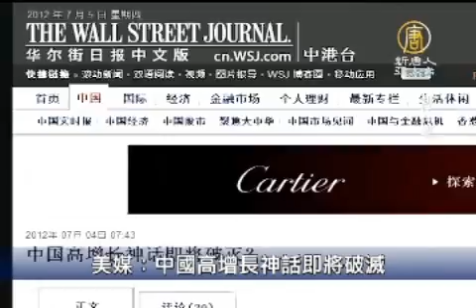【中國真相最新新聞報導】美媒：中國高增長神話即將破滅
【中國真相最新新聞報導】美媒：中國高增長神話即將破滅 (China Breaking News)
【新唐人亞太台2012年7月6日訊】來看到中國新聞真相報導。中國高增長的概念或許正在瓦解。美國媒體分析認為，由於銀行系統不穩、作為整個經濟體支柱的房地產市場即將崩潰，中國即將迎來一場盛大的硬著陸。美國華爾街做空大師查諾斯對《巴倫周刊》說，如果說中國房地產市場即將到來的崩潰，將達到杜拜泡沫的1,000倍，那還只是保守估計。

美國《華爾街日報》中文版轉載《巴倫周刊》「中國高增長神話即將破滅？」文章，文章提出，中國是否正在接近一個特殊的時間點，那就是，很多曾經高速發展的經濟體，在一個時間點，突然出現經濟減速甚至收縮的情況。

內容提到，中國今年國內生產總值(GDP)的增長率可能會降到8%，之後可能還會進一步大幅下降。文章中也提及中國經過30年平均每年10%的增長之後，中國高鐵速度一般的經濟增長正在大幅放緩。而似堅若磐石的中國高增長概念正在顯現越來越明顯的裂痕，這讓人想起25年前，當時日本經濟正繁花似錦，然而卻立即進入長達20年的低迷期。

對此，美國「紐約城市大學」經濟學教授陳志飛分析，中國經濟泡沫崩潰的嚴重性恐怕更甚於日本。

他也對中國的經濟衰退影響範圍，表示憂心。

陳志飛說：「我們知道中國一直在提保8，如果經濟增長低於8%的話，中國的職位、機會就要遠遠低於中國的就業人口，那麼就會造成很大的經濟問題，甚至是政治問題，那麼它的這種衰退從強度範圍來看，遠遠都要比日本所謂衰退20年，都要嚴重得多。的確是令人擔憂，對全世界的影響也會非常大。」

惠譽國際評級(Fitch Ratings)估計，中國的全部銀行貸款中，大約有35%將承受中國房地產市場各種不確定性的影響。

而從中國各地堆積如山的空置高樓，可以看出房地產市場過剩的嚴重問題。

中國問題研究專家 張而平：「在美國雖然人家國家政府欠了一定的債務，可是人家的老百姓的生活是得到保障的，在中國正好相反，老百姓民不聊生，政府拿到了很多錢，這是中國現在的現狀。」

美國媒體綜合中國目前的各種因素認為，中國通過解決自身的各種問題，成功實現經濟高增長的可能性確實不大。

新唐人亞太電視 常春 採訪報導 (NTDAPTVNEWS)